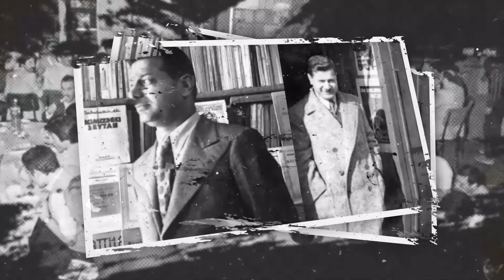TYH | Erhan Erken ile Dünya Bizim ve Dünya Bülteni Kapsamında Dijital Yayıncılığı Konuştuk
Türkiye'de Yayıncılığın Hafızası Projesi (TYH) İlmi Etüdler Derneği yürütücülüğünde T.C. Kültür ve Turizm Bakanlığı tarafından desteklenmektedir. Türkiye’de fikri üretimin kök saldığı yayıncılık faaliyetlerini belirlemeyi ve yayıncılık süreçlerinin tanıkların hafızasında yer edinme şekillerini açığa çıkarmayı hedefleyen Türkiye’de Yayıncılığın Hafızası Projesi kapsamında sözlü tarih görüşmeleri gerçekleşmektedir.

Büşra Bulut’un Erhan Erken ile yaptığı görüşmede dijital yayıncılık, Dünya Bizim ve Dünya Bülteni konuşuldu. Sözlü tarih mülakatlarını izlemek için adresini ziyaret edebilirsiniz.